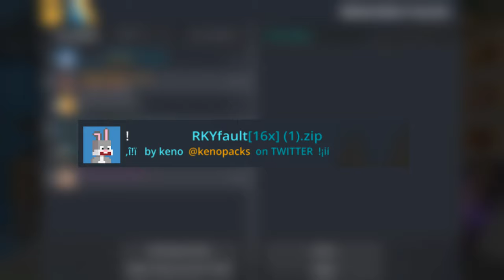TOP 5 BEST BEDWARS TEXTURE PACKS (FPS Boost 1.8.9)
In this video I will show you guys the top 5 best Bedwars texture packs that will most likely boost your fps. It was hard to pick the top 5 best bedwars texture packs because there are a lot of good bedwars texture packs, and finding the best is mainly based on opinion. Again remember the creators of the packs put in hours for the packs.
Hi! My dream is to be a YouTuber and I will try my best to follow it.

5. Flankes 50K

4. RKYFault 16x

3. Purpleds Default Edit v1

2. TimeDeos 2k Pack

1. Scope SammyGreen Revamp

⚒ Server ➤ Hypixel.net
⛏ Texture Pack:

-=SETUP=-
PC ➤ OMEN Obelisk Desktop PC - 875-1040st
Monitor ➤ Alienware 25 Gaming Monitor - AW2518H
Keyboard ➤ Razer Oranta Chroma

Thumbnail Designer 🡆 Me most of the time :D

📣Questions & Answers

⭐Can I add you on Hypixel?
Yep! either comment you're IGN asking for a friend request or try friending me in different times.

Not always. Im busy but if I have time i might be able to play with you for a bit!

⭐VIDEOS ⭐

(This video is not made for kids since kids shouldn't care about this.)

Tags I used in video if you're wondering: